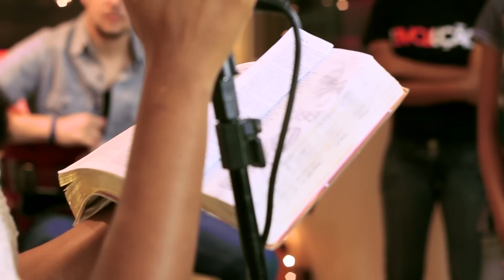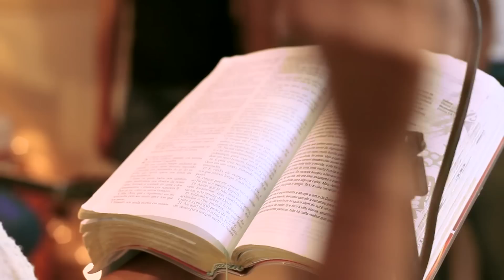Nivea Soares - Programa Lugar Secreto - 1 episódio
Nivez Soares - Assista ao 1 programa da nova série inaugurada em 19/04/13 pelo Ministério Nivea Soares.
Temos certeza que a presença e a unção de Deus estará tocando em seu coração.